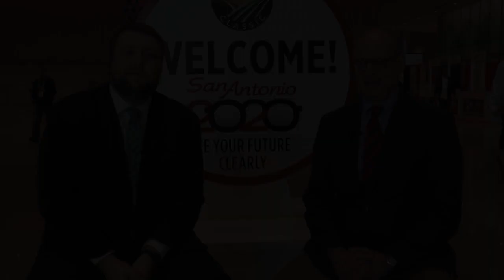Washington Week in Review: Feb. 28, 2020: Reporting on MFP and SREs from the Commodity Classic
Ag Secretary Sonny Perdue addressed attendees of the annual Commodity Classic on Friday, offering remarks on trade mitigation payments and biofuels policy. Agri-Pulse's Phil Brasher and Spencer Chase recap the comments and the last two weeks of farm policy news in this week's video.